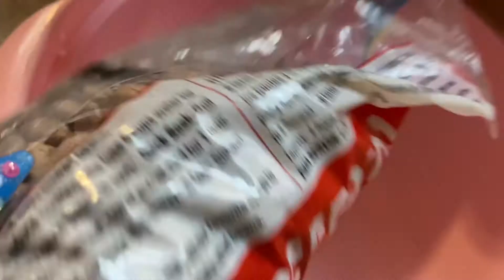Making my Abuelita’s Frijoles de la olla || Enfrijoladas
Simple recipe on making frijoles de la olla

b82m@instagram

bmarties8@snapchat

bmarties@tiktok